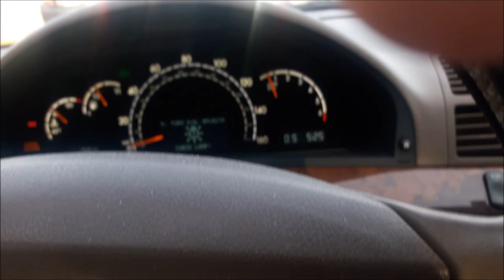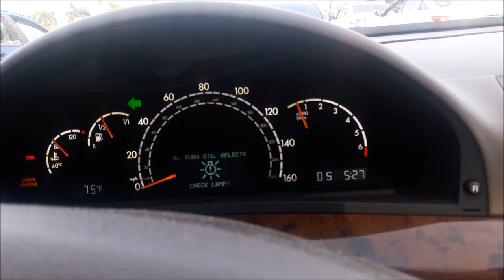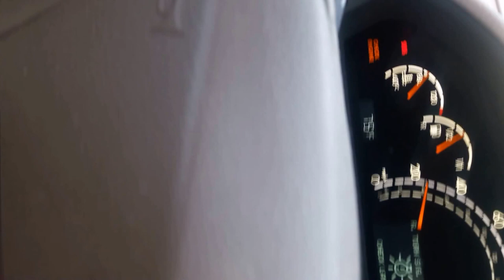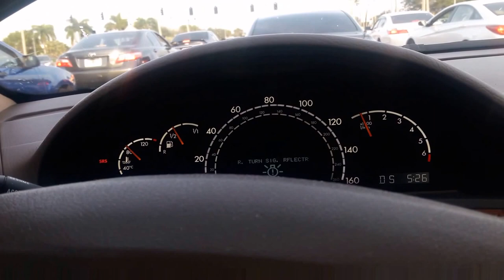LOTES Y FINCAS DE VENTA BARATAS,PARA VERLAS HAY QUE MOSTRAR ,PRUEBA DE FONDOS